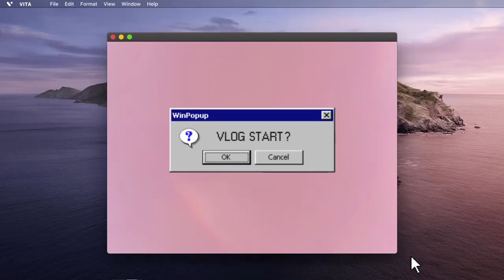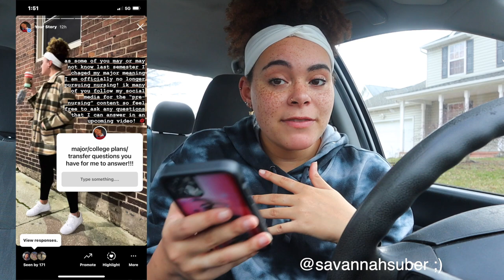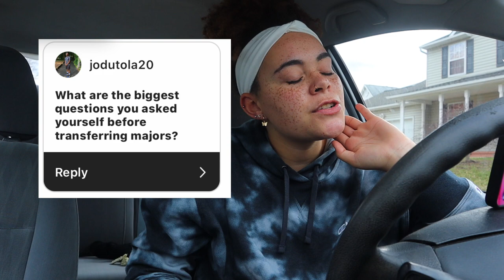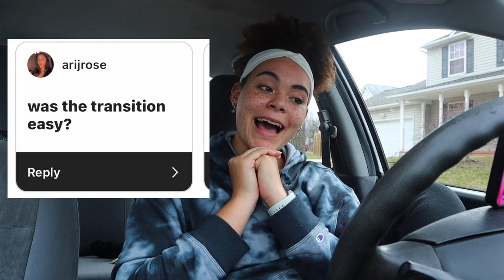why im no longer pursuing nursing... Q+A //Community College and Major Change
I just want you all to know that im just sharing how I FELT and WHY I DECIDED to change my major!! IM NOT TRYING TO BASH ON NURSING OR THE CAREER! I have the utmost respect for everyone pursing that career but its just not for me! Just wanted to post this video to clear the air!